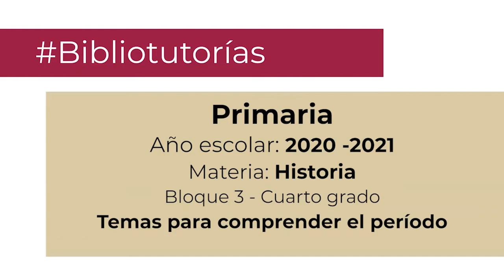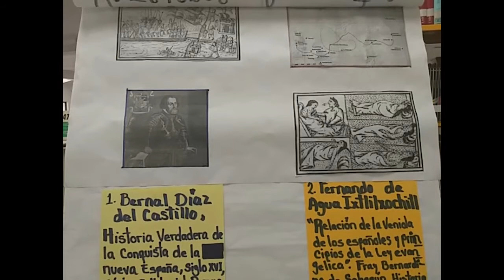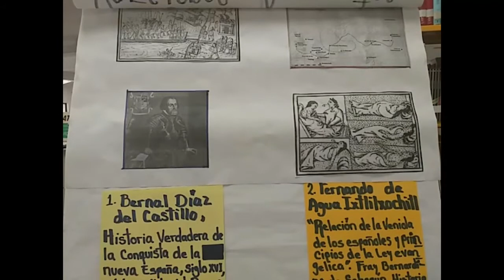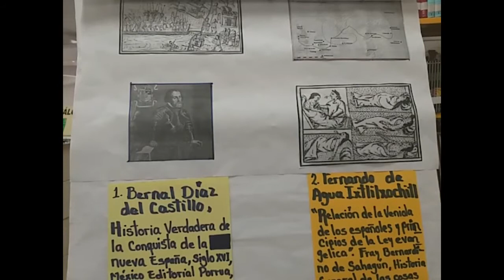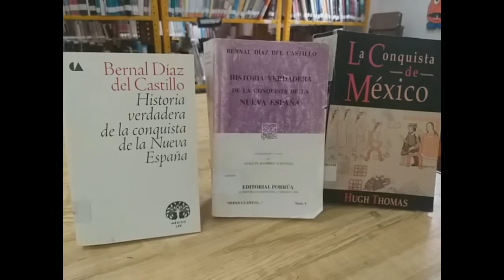Temas para comprender el período (video 2). Primaria, 4º. Historia. Bloque 3.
Temas para comprender el período (video 2)
Historia
Bloque 3 - Cuarto grado
Primaria

Jojutla, Morelos